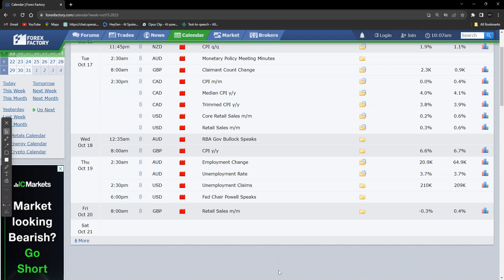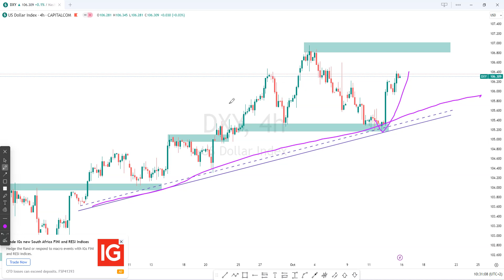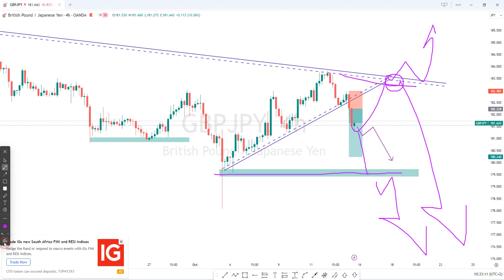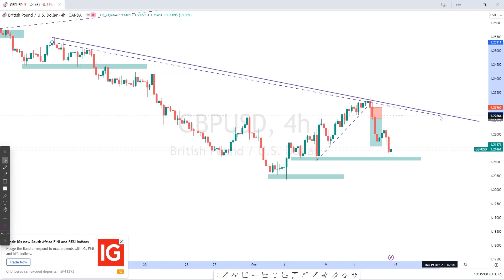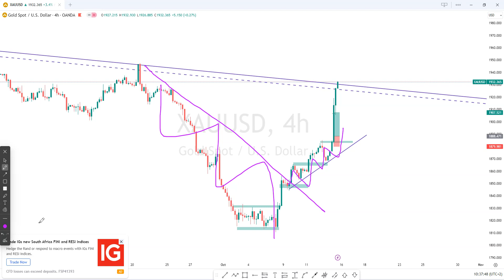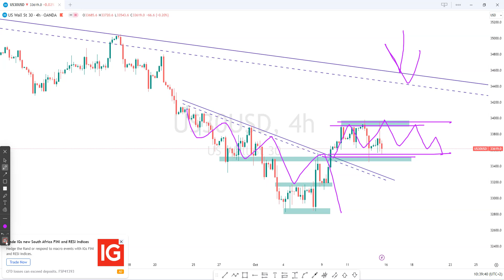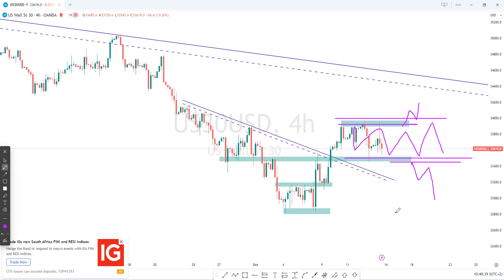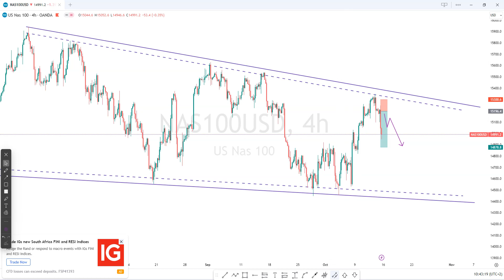WEEKLY MARKET ANALYSIS | NASDAQ 100, US30, GBPUSD, EURUSD & GOLD.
My Services:
Recommended Brokers: EXNESS
I'm on Instagram as @xtrahot_forex